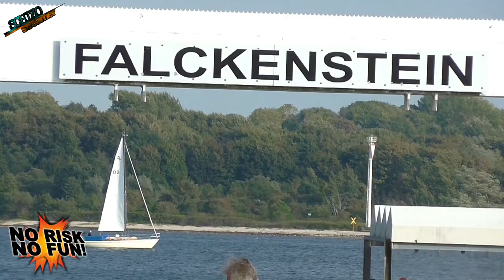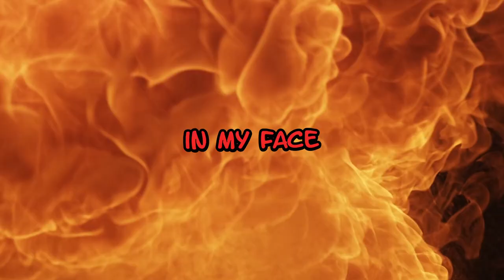NO RISK NO FUN! 2 | crazy challenges | SCHIZOstreamer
🔴 LIVE -  DI oder MI & FR oder SA   - YouTube

INFO ZUM STREAM:
Regeln: Ich muss von 5 unangenehmen Aufgaben, mindestens 3 schaffen, um mich als Gewinner bezeichnen zu dürfen.
Gelingt mir dies jedoch nicht, so wartet eine fiese Bestrafung auf mich!

Ein besonderer Dank, geht an meinen Kameramann Sebastian (Nowwi)!

ÜBER DEN KANAL:
Hier vereint sich Comedy, Quiz, kurioses Wissen, funny Games, kochen uvm. zum absoluten Wahnsinn!

Es gibt auch immer wieder zahlreiche spontane Livestreams.

Ich zähl auf dich! Dein SCHIZOstreamer (GeeKay)